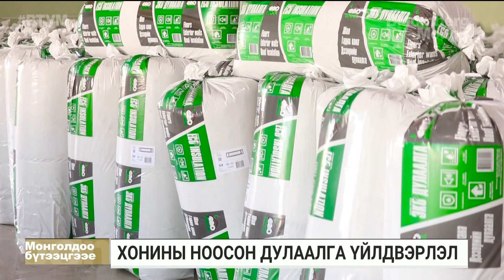Б.Бат-Илд: Хонины ноосон дулаалга нь хүний биед сөрөг нөлөөгүй эко бүтээгдэхүүн